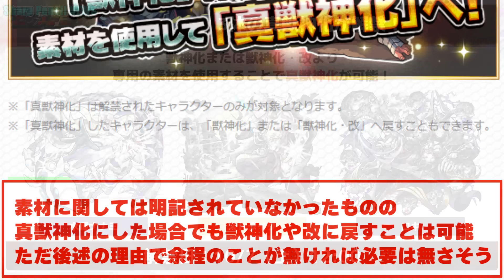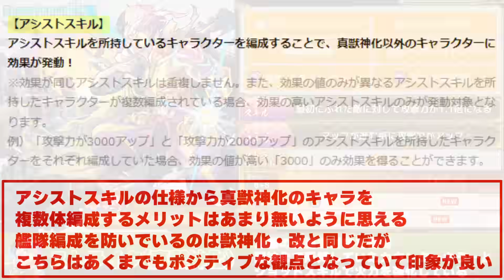【モンスト】※真獣神化の注意点や絶対にやるべきことはこれだ！まさかの10周年キャンペーンも到来…今週のモンストをまとめるしゃーぺんニュース！#250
【画像引用＆関連動画】